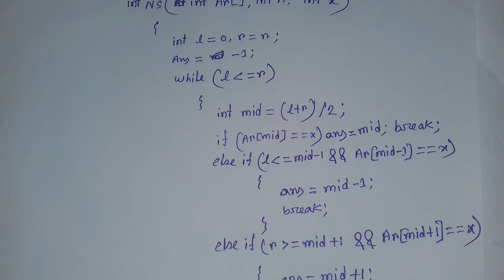L - 11: Search an Element in a Nearly Sorted Array | Binary Search Algorithm Series | Bangla | C++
This is 8th Lecture of Binary Search Algorithm Series . In this video we will solve and discuss about " Search an Element in a nearly Sorted Arrya" in C++.

wrong submission.

binary search algorthm series,
binary search series,
binary search series in bangla,
bianry full series,
binary search full series,

search an element in a nearly sorted array,
search an element in a almost sorted array,
search an element in a nearly sorted array bangla,
search an element in a almost sorted array bangla,
search element in nearly sorted array,
search element in almost sorted array,
binary search algorithm,
binary search series,